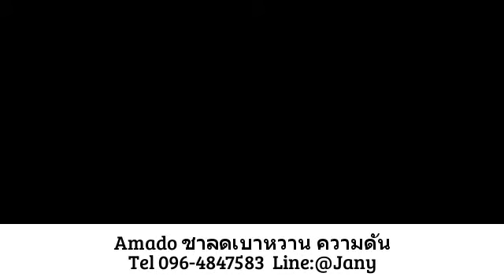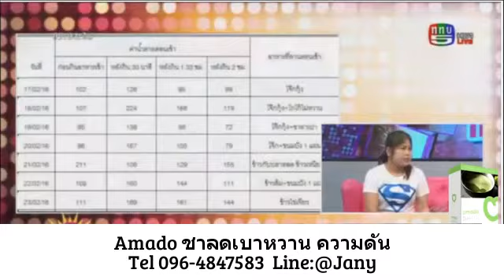Amado ชาลดเบาหวาน ความดัน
สนใจผลิตภัณฑ์และตัวแทนจำหน่าย Amado ชาลดเบาหวาน ความดัน
Line:@Jany